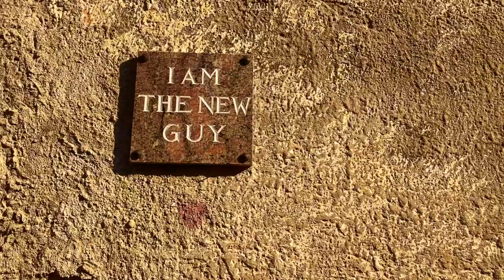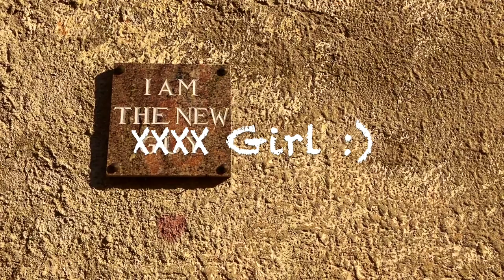Ain't No Sunshine (Bill Withers) Cover by Ilizia Larose